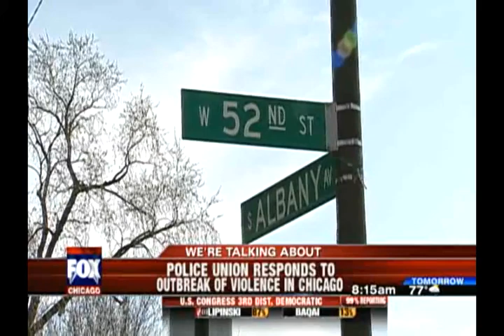Spokesman Pat Camden Criticizes Police Chief for Recent Violence Says CPD U.mp4